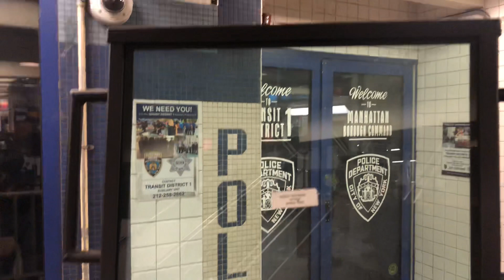Ballistic police shield on steroids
Just like all angry cops